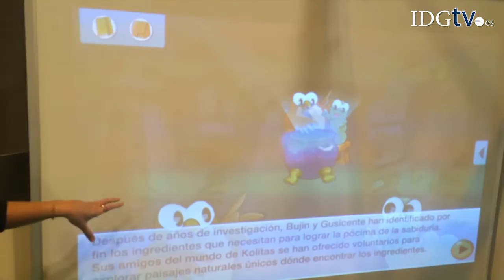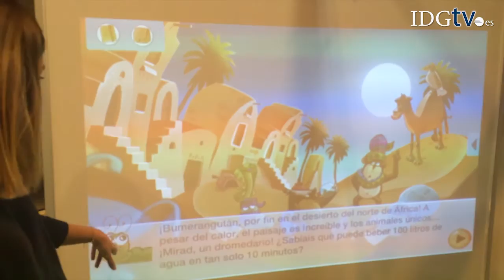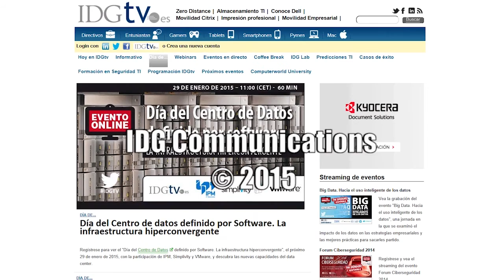Smile And Learn la biblioteca inteligente y móvil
Smile and Learn estuvo presente en SIMO Educación presentando su plataforma de juegos y cuentos interactivos, todos con el objetivo de reforzar el aprendizaje de los más pequeños.

La Biblioteca está diseñada para múltiples dispositivos como pizarras digitales, dispositivos móviles, escritorios, y diferentes sistemas operativos.